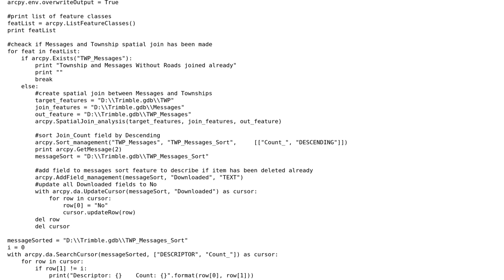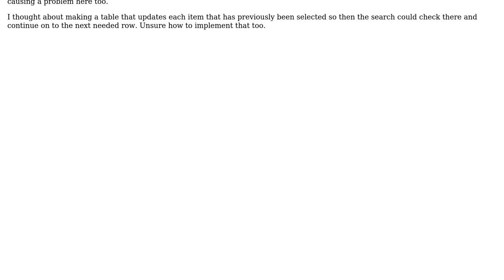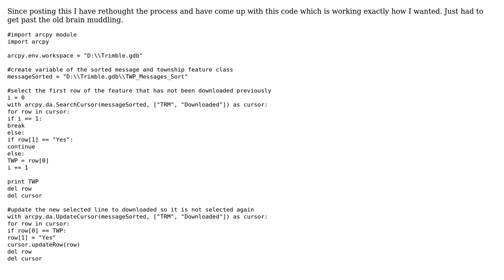GIS: Selecting just the first row from a search cursor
With thanks & praise to God, and with thanks to the many people who have made this project possible! You are responsible for your own actions.